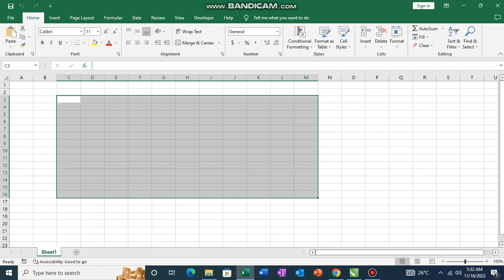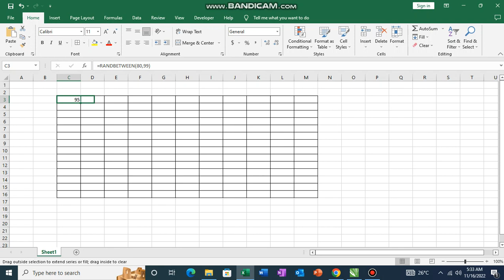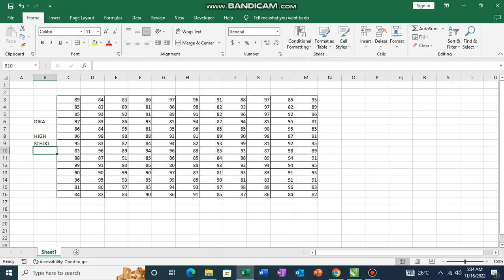CARA MEMBUAT NILAI SECARA ACAK ATAU RANDOM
CARA MEMBUAT NILAI SECARA ACAK ATAU RANDOM DALAM RENTANG NILAI TERTENTU MENGGUNAKAN RANDBETWEEN

tag,
nilai acak
membuat nilai angka secara cepat